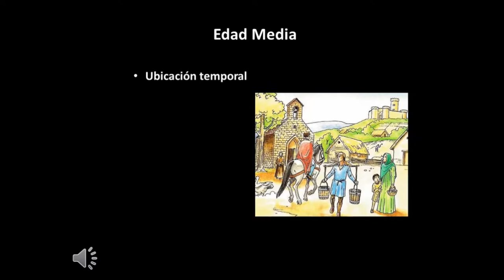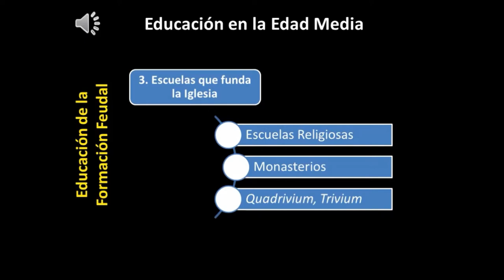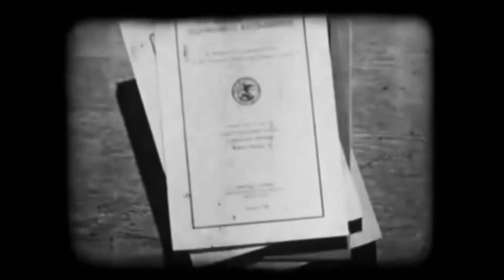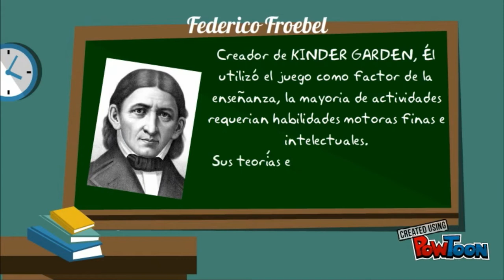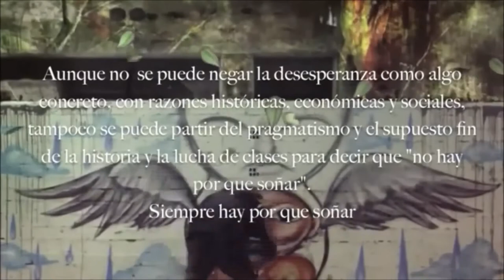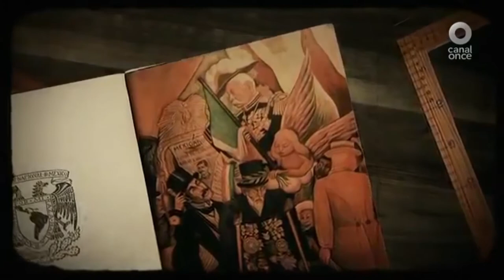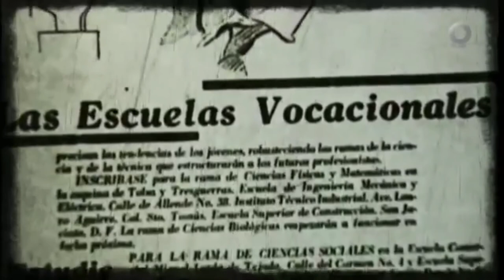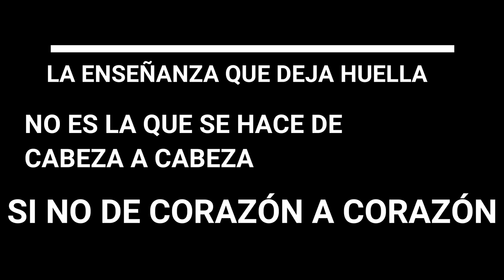HISTORIA DE LA EDUCACIÓN Y LA PEDAGOGIA